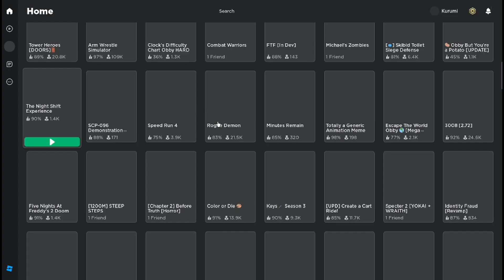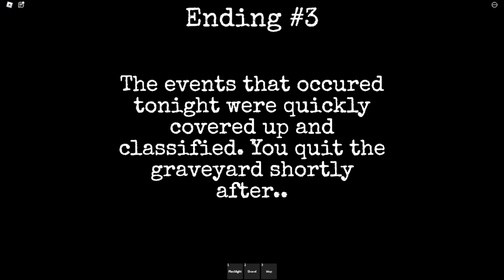The Graveyard Experience 🇵🇭 | ROBLOX [With Friends]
Enjoy🌸🇵🇭 :D